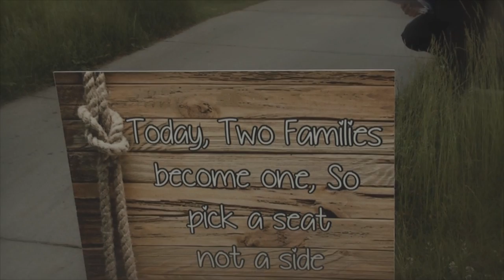Eliminate video artifacts in HD video render Sony Vegas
Video tutorial to show the fix will be posted soon.
Thanks